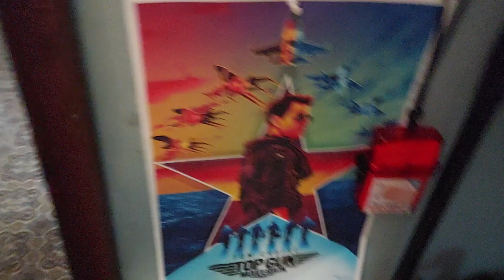Freak ❄️ SnowStorm ( Also Can't Talk Have My Tooth Whitening Guard In My Mouth!!!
sorry I'm not talking